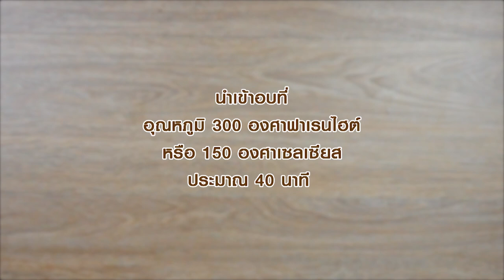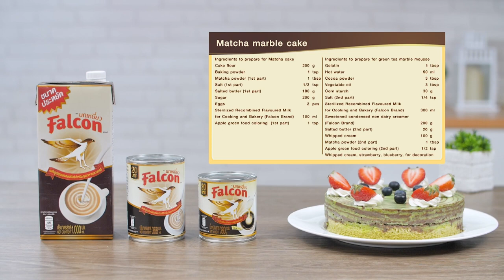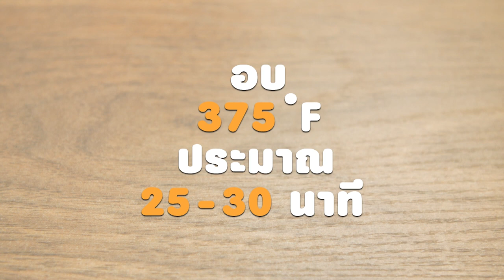รายการ "อดเปรี้ยวกินหวาน" เท็ดดี้ พาชิมร้าน "Unicorn Cafe" I EP 85 [ 1/3 ]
อดเปรี้ยวกินหวาน เท็ดดี้พาชิมขนมอร่อยๆ ที่ร้าน Unicorn Cafe ร้านขนมหวานรสชาติอร่อยที่ตกแต่งไปด้วยสัตว์ในตำนานอย่างยูนิคอร์น บรรยากาศร้านน่ารัก ฟรุ้งฟริ้ง เหมาะสำหรับคนที่ชื่นชอบยูนิคอร์นคร่ะ

▲Line @yingsakfood